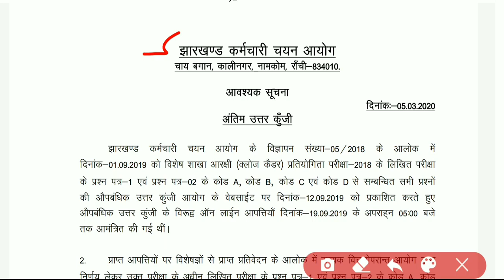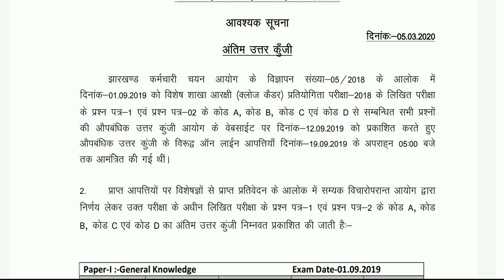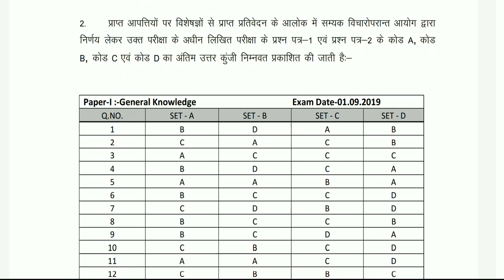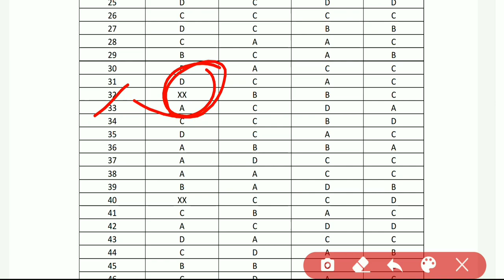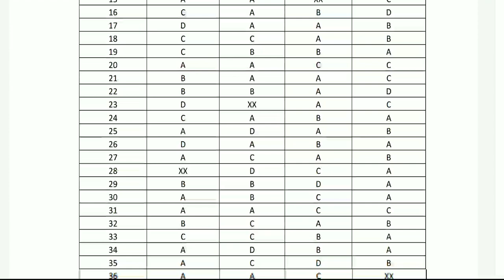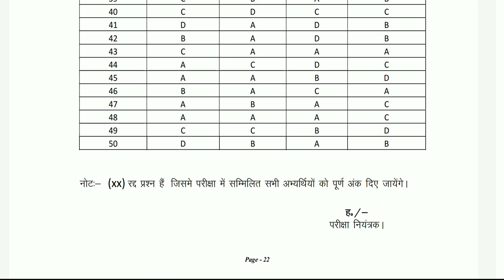Special Branch Final Answer Key || झारखण्ड विशेष शाखा आरक्षी रिजल्ट || JSSC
Special Branch Final Answer Key || झारखण्ड विशेष शाखा आरक्षी रिजल्ट || JSSC || final answer key जारी ||